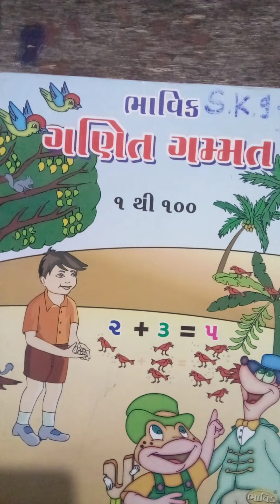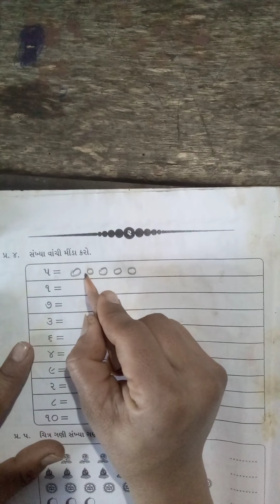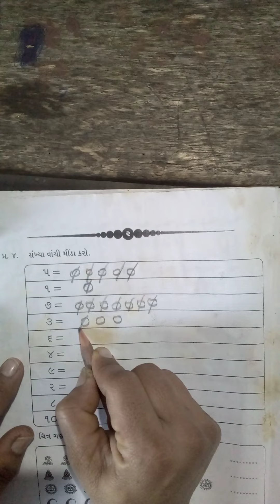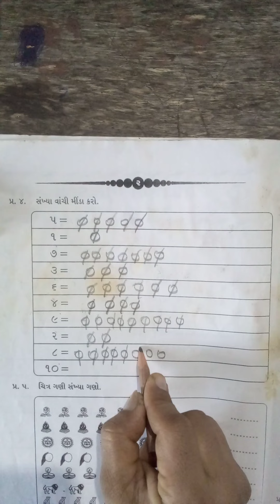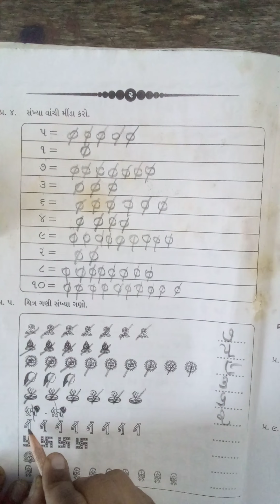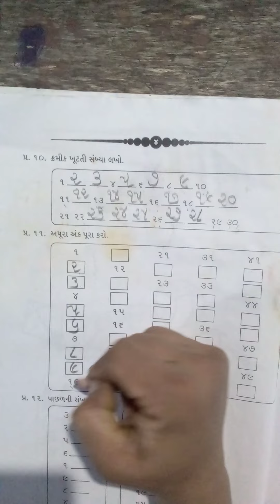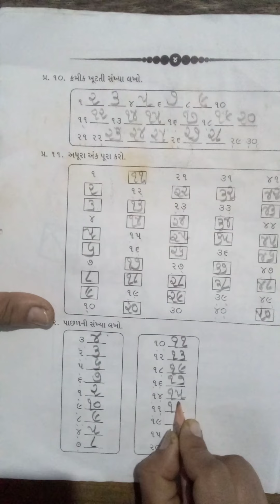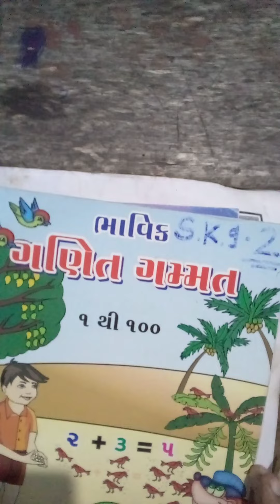SENIOR KG 2